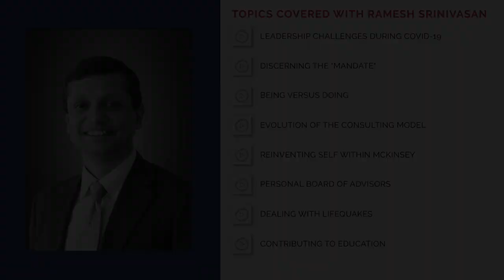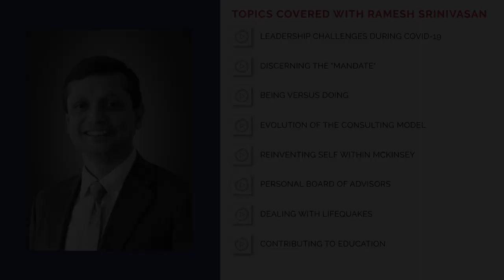P2P Extract #69 - Ramesh Srinivasan - Being versus Doing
You might have reflected on your "To do" list at the beginning of the New Year. Have you reflected on what your "To be" list should look like? Ramesh Srinivasan of McKinsey shares some insights in this context.